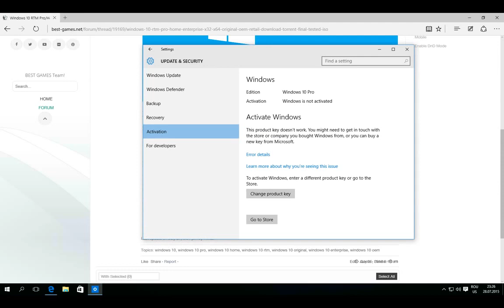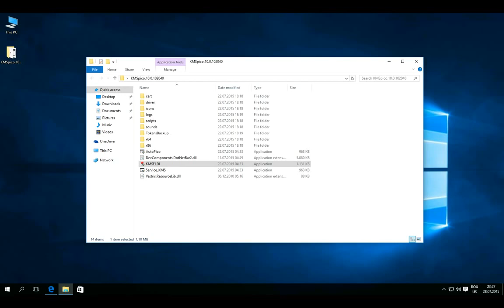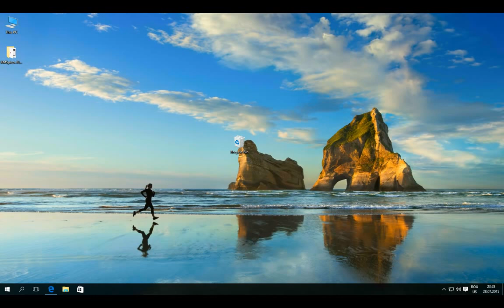Activate Windows 10 Pro / Home/ Enterprise Permanently 100% work 2017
W269N-WFGWX-YVC9B-4J6C9-T83GX

Windows 10 Professional N
MH37W-N47XK-V7XM9-C7227-GCQG9

NPPR9-FWDCX-D2C8J-H872K-2YT43

DPH2V-TTNVB-4X9Q3-TJR4H-KHJW4

- Enjoy your activated Windows 10 copy!

Another keys
Windows 10 Home - TX9XD-98N7V-6WMQ6-BX7FG-H8Q99
Windows 10 Pro - VK7JG-NPHTM-C97JM-9MPGT-3V66T
Windows 10 Enterprise - NPPR9-FWDCX-D2C8J-H872K-2YT43

There is a small video tutorial about how you can activate this Windows! Please don't copyright Visit our Facebook Page :